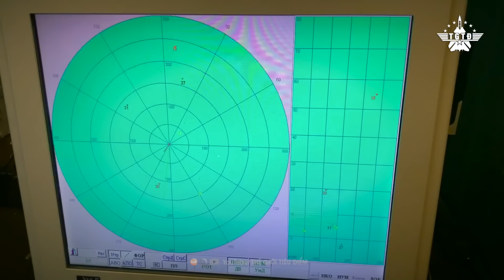Lửa Xung Đột Lan Rộng, Liệu Nga Và NATO Có Bước Vào Trận Chiến Sinh Tử?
📮Mời các bạn theo dõi những video khác:
NATO Đang Đưa Pháo Đài Chiến Lược Của Nga Vào Tầm Ngắm, Chiến Tranh Có Bùng Nổ?
Tàu Sân Bay Phúc Kiến Gặp 3 Vấn Đề Hóc Búa, Khiến Trung Quốc Mất Mặt